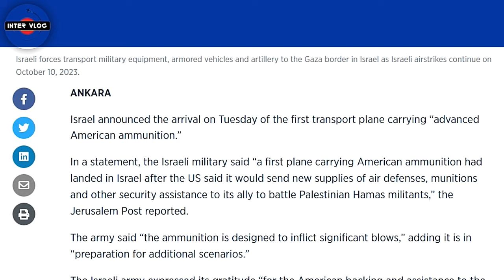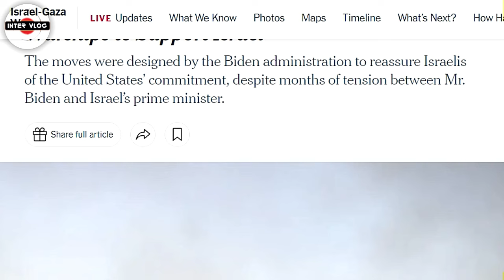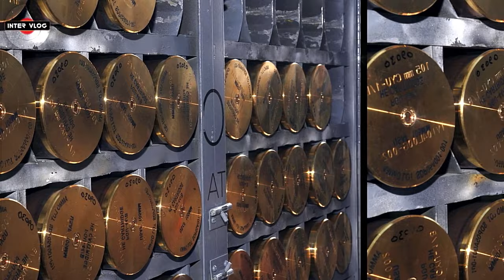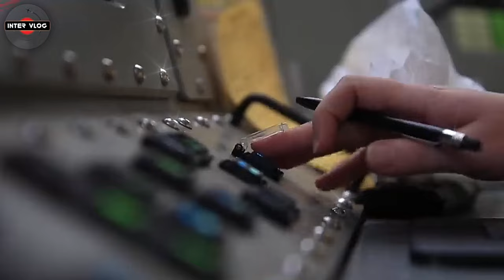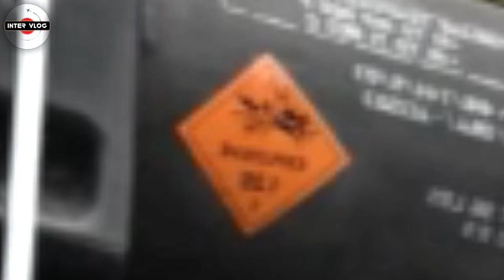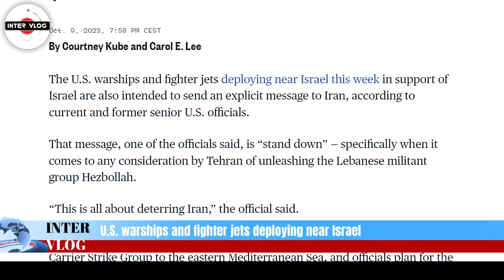ISRAEL VS PALESTINE. U.S' DEPLOYED 74 FIGHTER JETS AFTER A WAR PLANE WITH $3B AMMO ARRIVED TODAY.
1st plane carrying ‘advanced American ammunition’ arrives in Israel: Army
US ammunition is in ‘preparation for additional scenarios,’ army says.
Israel announced the arrival on Tuesday of the first transport plane carrying “advanced American ammunition.”

In a statement, the Israeli military said “a first plane carrying American ammunition had landed in Israel after the US said it would send new supplies of air defenses, munitions and other security assistance to its ally to battle Palestinian Hamas militants,” the Jerusalem Post reported.

2.
U.S. to Send Weapons and Warships to Support Israel
The moves were designed by the Biden administration to reassure Israelis of the United States’ commitment, despite months of tension between Mr. Biden and Israel’s prime minister.

3.
U.S. military presence near Israel is a blunt message to Iran and Hezbollah, officials say
Lebanon-based Hezbollah has not yet fully taken up arms against Israel in the wake of the Hamas attack in the south.